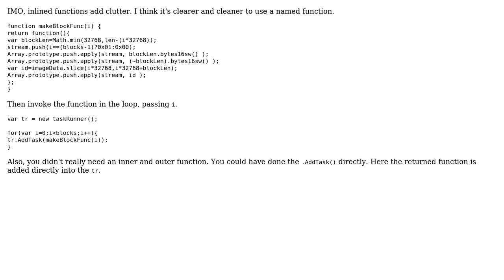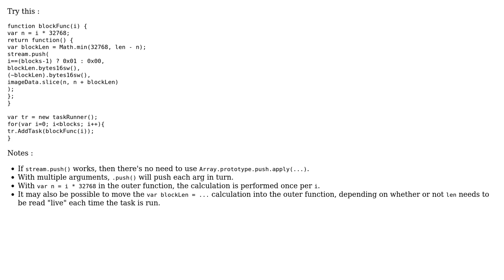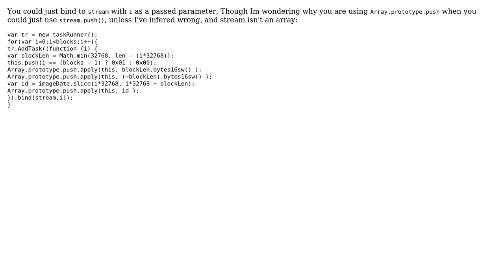Code Review: Processing image blocks using a task runner (3 Solutions!!)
Code Review: Processing image blocks using a task runner

With thanks & praise to God, and with thanks to the many people who have made this project possible! | Content (except music & images) licensed under CC BY-SA | Music | Images & others | With thanks to user user1689607 user Beetroot-Beetroot user Aerik user 200_success and the Stack Exchange Network Trademarks are property of their respective owners. You are responsible for your own actions.